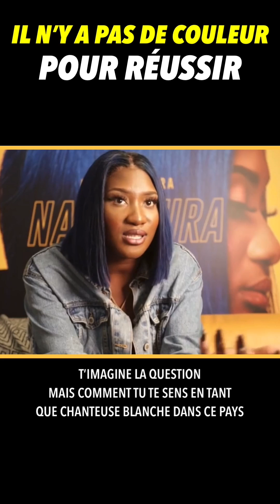AYA NAKAMURA : 2 Conseils pour REUSSIR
Yaya,

Dans cette vidéo, je met en avant 2 passages d'interview dans lesquels AYA NAKAMURA parle entre autre des difficultés qu'elle a rencontrées au début de sa carrière vis à vis de sa couleur de peau et du fait qu'elle soit une femme.

Tu apprendras dans ce coaching qu'il n'y a pas de couleur pour réussir mais c'est d'abord une question de TALENT, de COURAGE et de CONFIANCE EN SOI

Bon visionnage mes Yaya